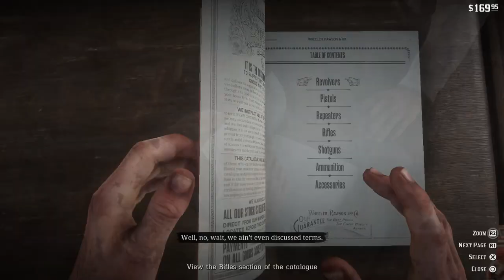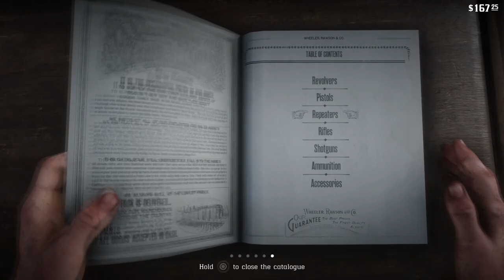Clemens Cove - Red Dead Redemption 2 - Let's Play - Blind Walkthrough - Part 20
We're moving on in this episode!  Headed to Clemens Cove.
This is my playthrough of Red Dead Redemption 2.  I'm so excited for this game, and hope you are enjoy experiencing it with me blind for the first time.

From the creators of Grand Theft Auto V and Red Dead Redemption, Red Dead Redemption 2 is an epic tale of life in America at the dawn of the modern age.